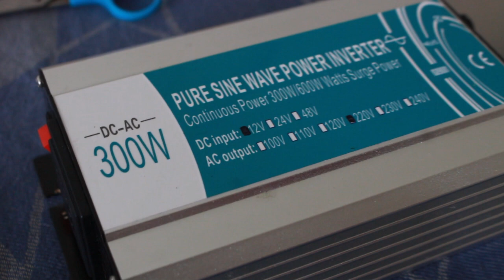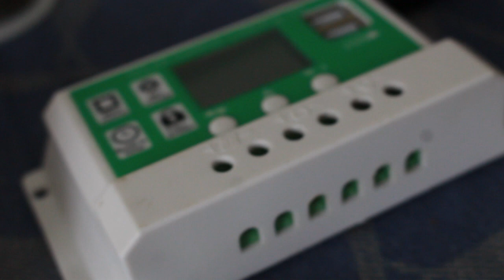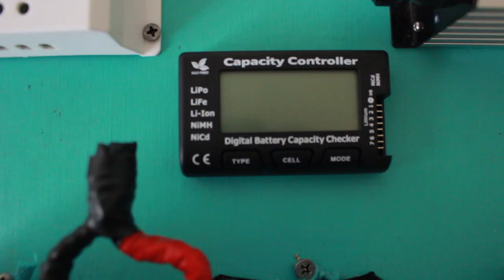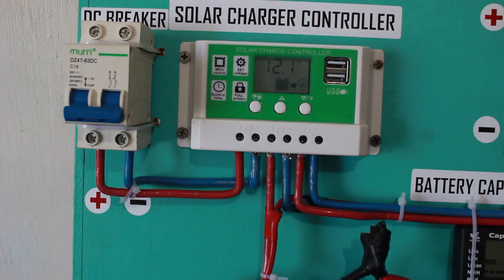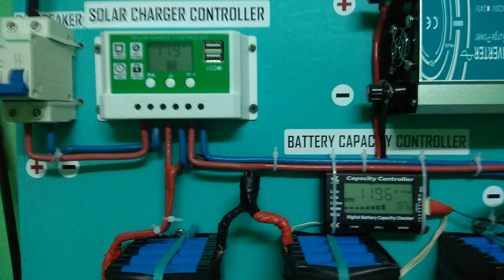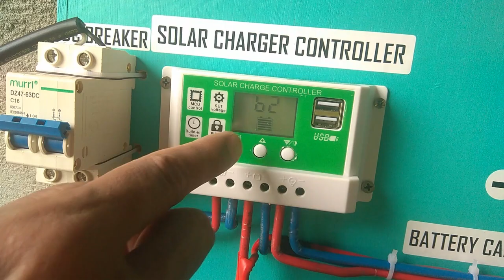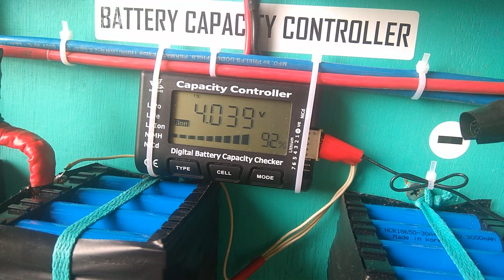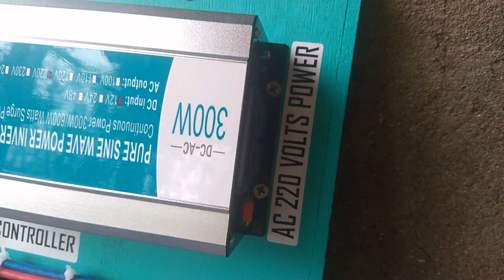100W PANEL. SOLAR POWER GEN. MAGAGAMIT PARA SA ONLINE SCHOOLING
100W. SOLAR PANEL NA PO ANG GINAMIT. AT NAGLALAGAY NA PO TAYO NG BREAKER AT FUSE SA ATING SYSTEM.  BATT. CAPACITY CONTROLLER AT MCM ( MANUALLY CLOSE MONITORING) PARA SA PAG MAINTENANCE NG ATING BATTERY SYSTEM. MARAMING SALAMAT PO SA INYONG MGA COMMENTS. AT gODbLESS.